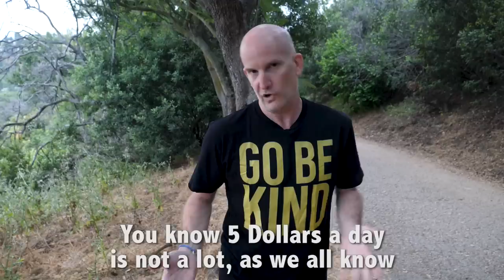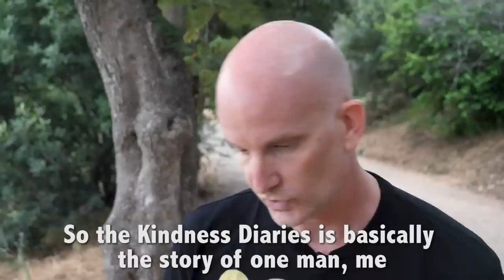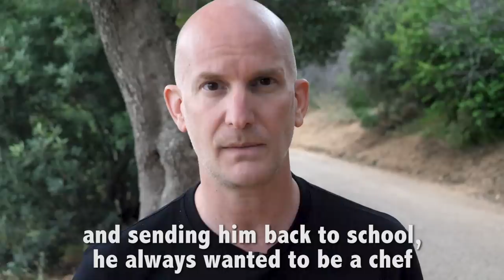The KINDNESS Guy (Leon Logothetis)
Today I had the absolute pleasure of meeting Leon Logothetis, someone  I've looked up to for quite some time after seeing his popular Netflix show called "The Kindness Diaries."

Just as the title of his show suggests, Leon travels around the world relying on the kindness of strangers.  I didn't mention in the video, but he has visited over 100 countries -- and you won't believe some of the touching stories he has to tell.

I've always said that 99.9% of the people in the world are kind and hospitable, and Leon's adventures are a strong testament that this is true.  I can't wait to meet Leon again and travel with him sometime in the near future -- we will make a great team, don't you think?!

Share this story with your friends if you find it inspiring!